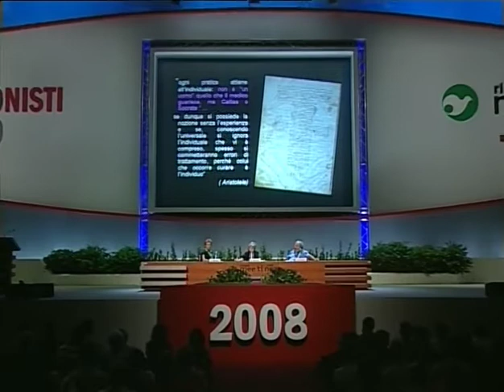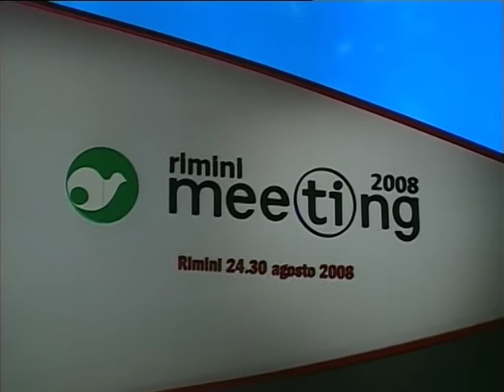Misurare il desiderio infinito? La qualità della vita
Martedì 26 agosto 2008
Presentazione della mostra. Partecipano: 20:37 Giancarlo Cesana, Docente di Igiene Generale e Applicata all’Università degli Studi di Milano Bicocca; 36:45 Sylvie Menard, Consulente Centro Oncologia Sperimentale, Istituto Nazionale dei Tumori di Milano. Introduce Paola Marenco, Responsabile Centro Trapianti Midollo, A. O. Niguarda, Milano.